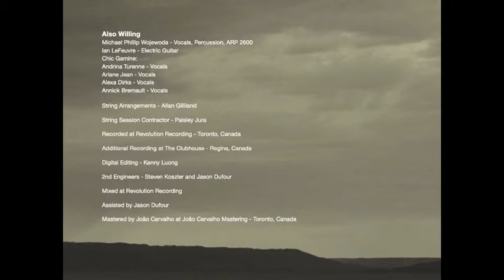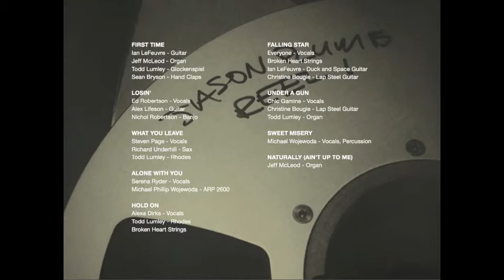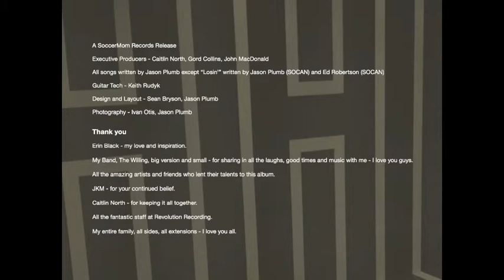What You Leave (Feat. Steve Page) - Jason Plumb and the Willing - ALL IS MORE THAN BOTH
Track 03 from 2012 Album ALL IS MORE THAN BOTH